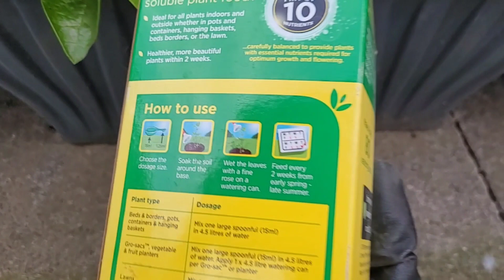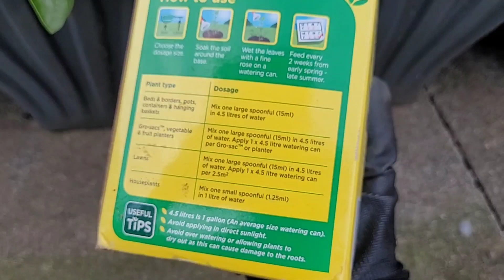পুঁই শাক গাছে প্রচুর পরিমাণে ডগা পাতা আসতে এই খাবার অবশ্যই দিবেন/ টবের মাটি ভিজে রাখার ১টি উপাদান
follow my other gardening vlogs